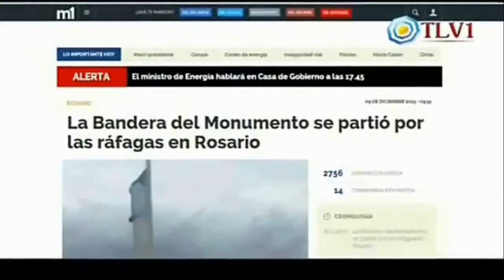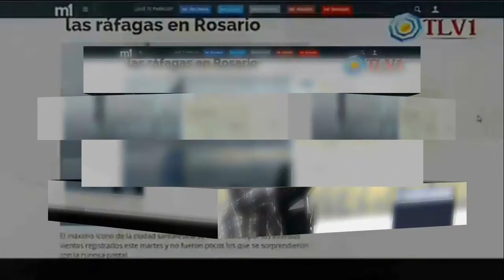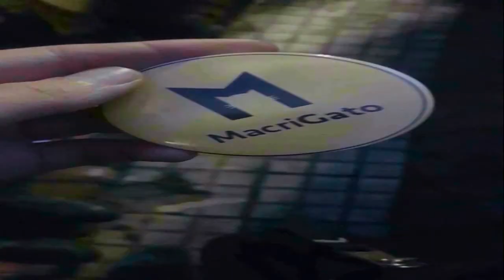4/4 Benjamín Solarí Parravicini y Xul Solar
PSICOGRAFÍAS Y PROFECÍAS . Increíble hallazgo sobre los primos visionarios . BENJAMIN SOLARI PARRAVICINI Y XUL SOLAR. 4/4 videos sobre nuevas visiones en conjunto.